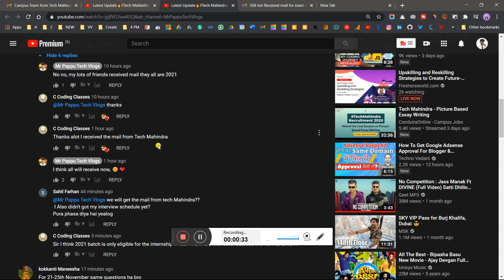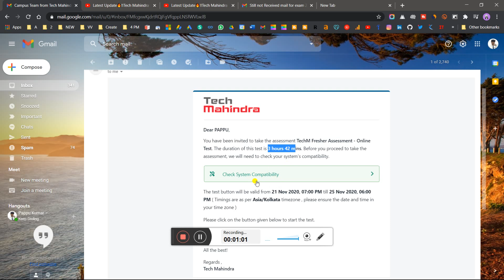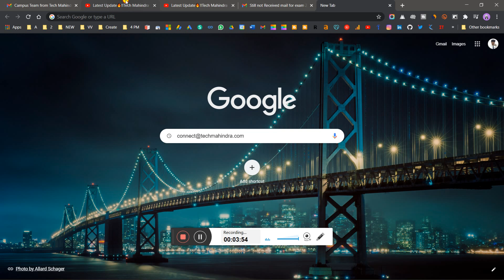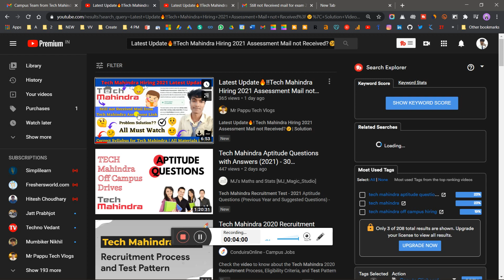🔥Finally Received Tech Mahindra Assessment Mail 2021| If You Still not Received Must Watch-Important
🔰 Latest Update!! TCS Ninja and Digital Interview Mail 2021🔥| 10th-17th November All Ninja Interviews Question with Experience😎

Update!! Related to TCS NQT Result 2021🤩| IRC for TCS Digital Hiring Test🤑| TCS Batched, Ninja Mail🔥

tech mahindra,
tech mahindra recruitment for 2020 | 2021,
tech mahindra aptitude questions with answers,
tech mahindra off campus,
tech mahindra syllabus,
tech mahindra interview for freshers
tech mahindra preparation,
tech mahindra aptitude questions,
tech mahindra preparation 2020,
tech mahindra recruitment process,
tech mahindra 2020 preparation,
tech mahindra pattern